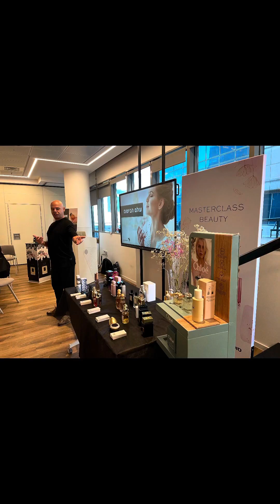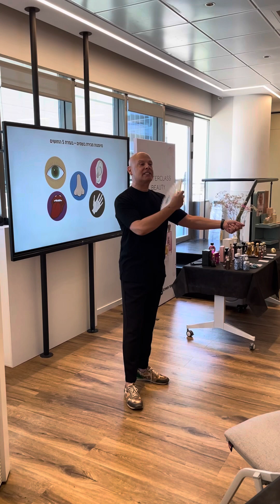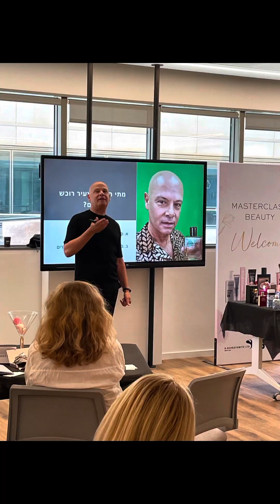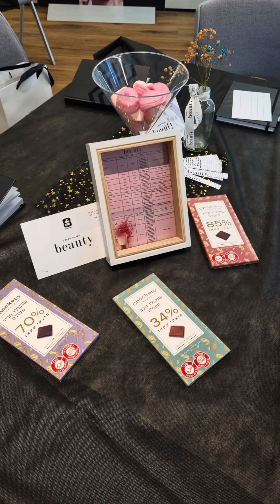Beauty Basics מפגש שני perfume עופר ואלון אלופי צוות הדרכה שסטוביץ 🪄